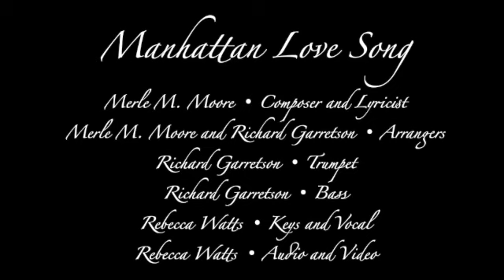Manhattan Love Song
Composer and Lyricist, Merle M. Moore